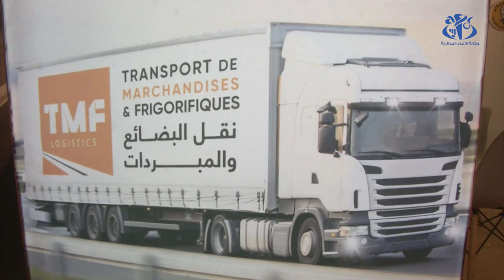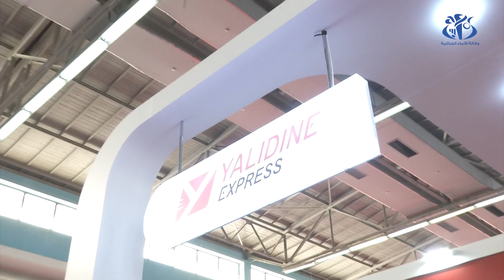افتتاح الصالون الدولي للنقل و اللوجستيك في طبعته السادسة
الجزائر (وأج) -افتتحت الطبعة السادسة من الصالون الدولي للنقل و اللوجستيك من 14 الى 17 نوفمبر الجاري بقصر المعارض (الصنوبر البحري - الجزائر), تحت شعار "التحالف امام الازمات" ويشارك في هذا الصالون الذي ترعاه وزارة التجارة و ترقية الصادرات, عديد
المؤسسات الجزائرية و الاجنبية التي تنشط في قطاع النقل و اللوجستيك و البضائع, و ذلك من اجل السماح لها بترقية خدماتها و تطوير المبادلات بين الفاعلين في القطاع.